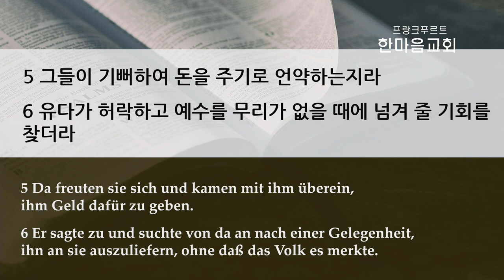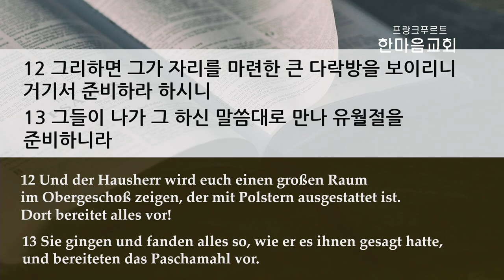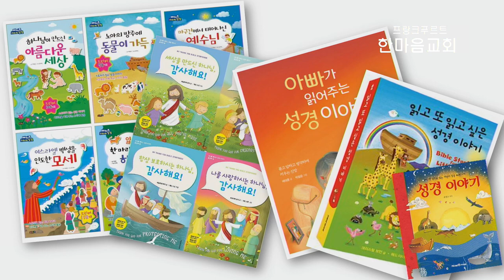주일 설교 | 2021.01.17 | 그 날 밤에 생긴 일 | 누가복음 22장 1~13절 | 이찬규 목사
그 날 밤에 생긴 일 (누가복음 22장 1~13절)